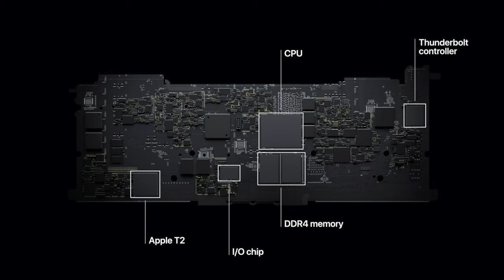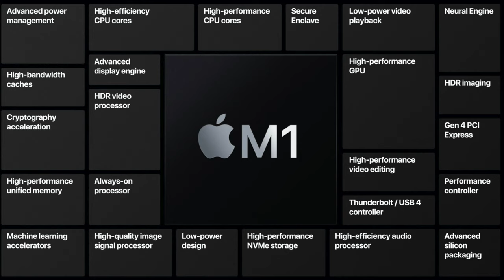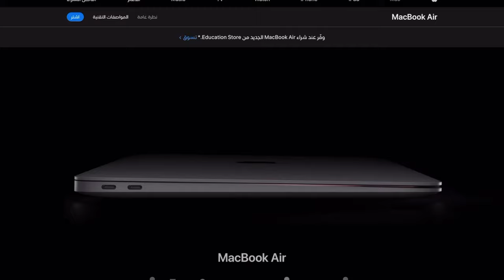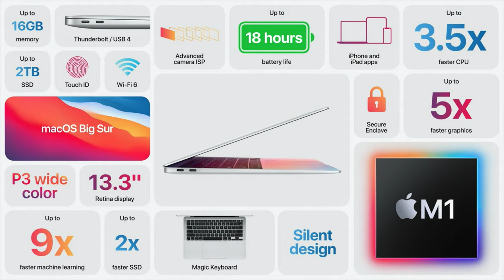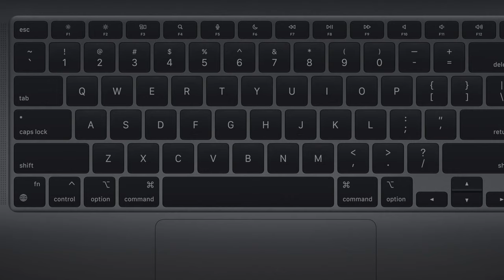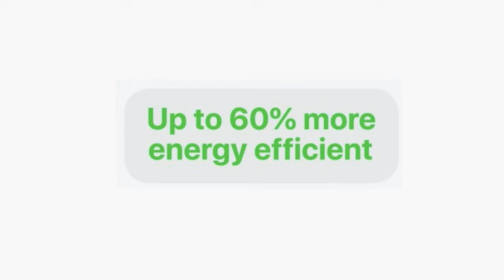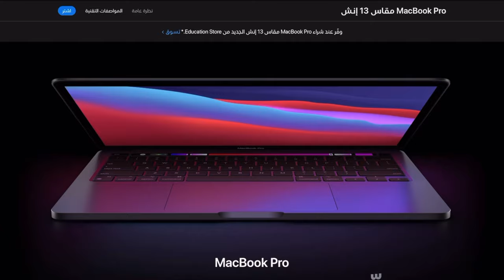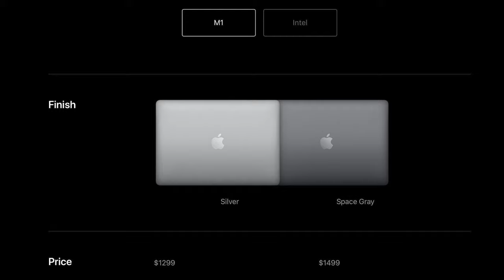ملخص مؤتمر أبل